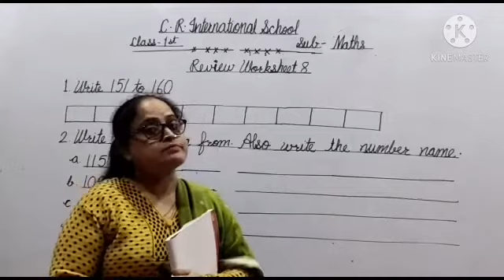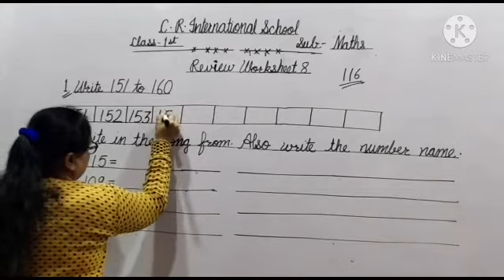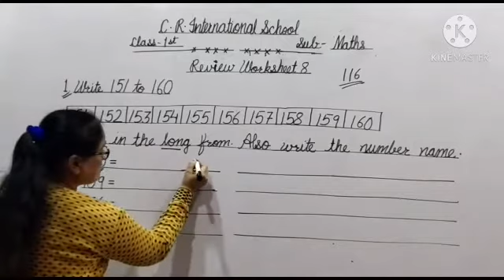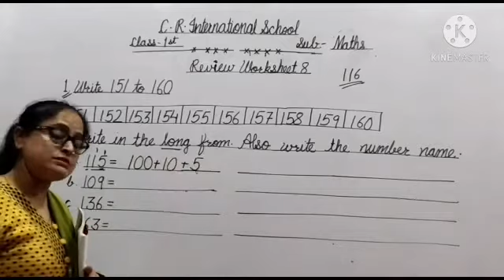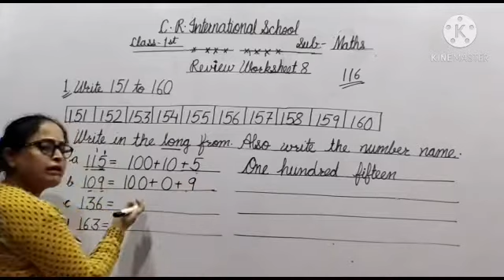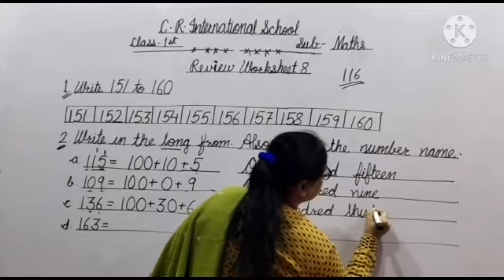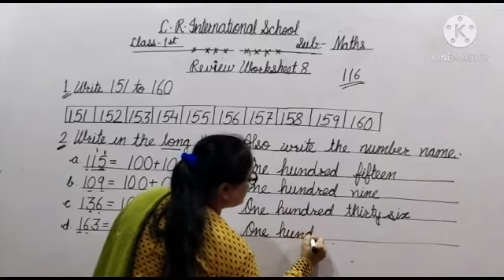Class 1st Maths Review